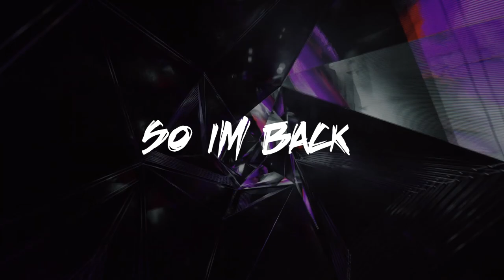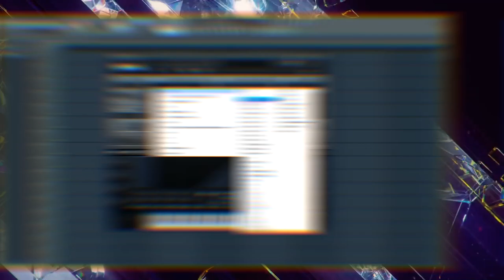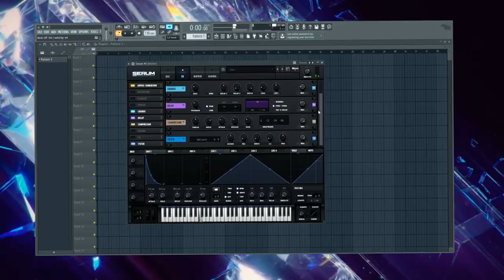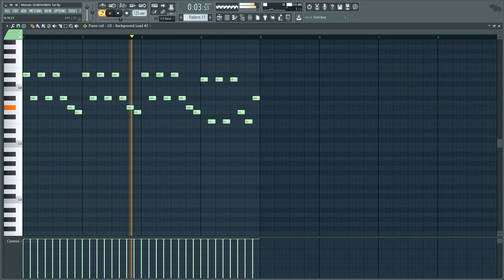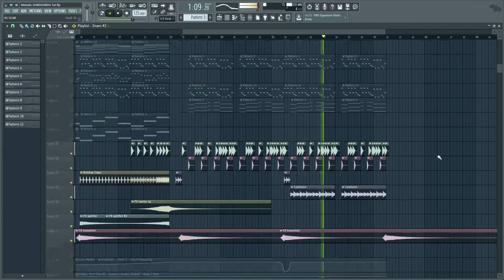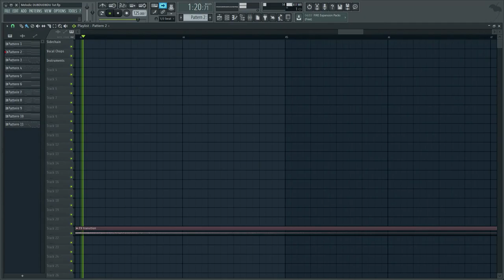How To Make Melodic Future Bass - Free FLP - FL Studio 12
My cpu sounds like its drowning lol